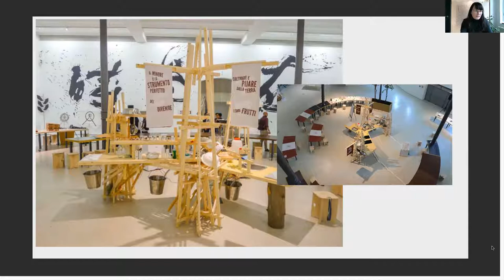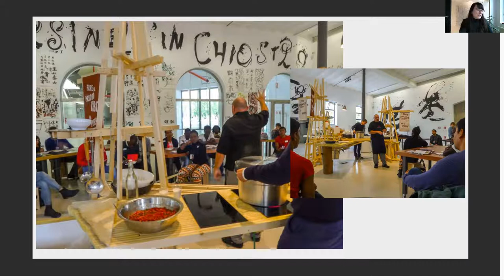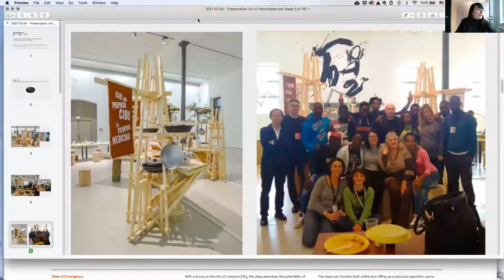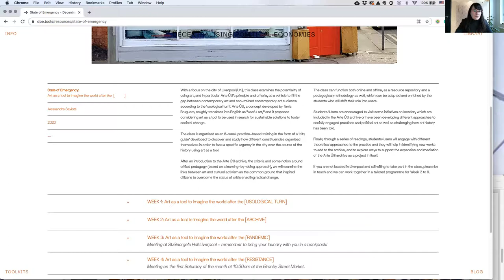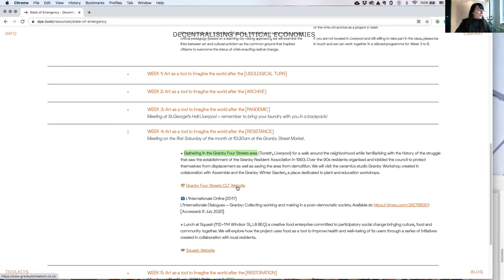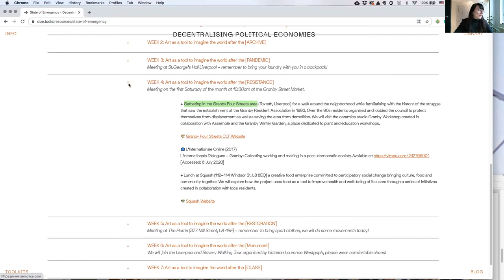DPE Symposium - Curator Alessandra Saviotti introduces her practice of hacking art and education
DPE Symposium
19/21 October - 5/19/23 November 2021

Curator and educator Alessandra Saviotti (Italy 1982) introduces her practice at the intersection of art and education looking at the principles of Arte Útil and how they can be used to infiltrate institutional contexts.

This presentation is part of the panel discussion 'Decentralising Political Economies as Hacking Strategy' (5/11/2021) which examines hacking strategies in the context of art, education and beyond.
According to A Hackers Manifesto (Wark, 2004) knowledge should be freed from scarcity in order to be put back to use for everyone, hence which practical tools we could use to make the hacking process real? This panel looks at the City Lab at Liverpool John Moores University as the catalysers for the development of theoretical and practical examples in order to activate change through infiltrating, hacking and undercommoning the institution of education and beyond. Moderated by City Lab at Liverpool School of Art and Design at LJMU’ director John Byrne, and co-convened with convivial researchers at the Center for Convivial Research and Autonomy Manolo Callahan and Annie Paradise, lecturer at the Academy of Fine Arts in Warsaw Kuba Szreder, Lead officer and cultural coordinator at Liverpool City Region Combined Authority Sarah Lovell, and LJMU PhD candidate Alessandra Saviotti, this panel will look at different strategies that are entangled with art, education and civic institutions in order to reveal and question power structures through hacking.

Alessandra Saviotti is a curator and educator who lives in Amsterdam. She is a PhD researcher at the Liverpool John Moores University - School of Art and Design. Her focus is on socially engaged art, collaborative practices and Arte Útil. Her work aims to realize projects where the public becomes a co-producer in the spirit of usership. Her reflection takes into consideration collaborative processes where cooperation is foundational in undermining the notion of competition. She is a co-founder of the art collective Aspra.mente (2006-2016), a group which through artistic-led research seeks the contribution of operators in fields other than art for interdisciplinary projects that are free from time constraints. Since 2014 she has been collaborating with the Asociación de Arte Útil especially aiming at emancipating the usership around the Arte Útil Archive.